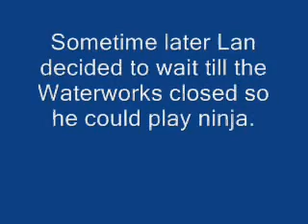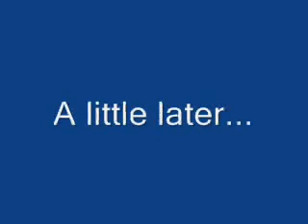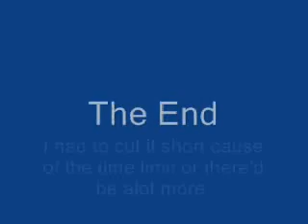Megaman Battle Network Iceman